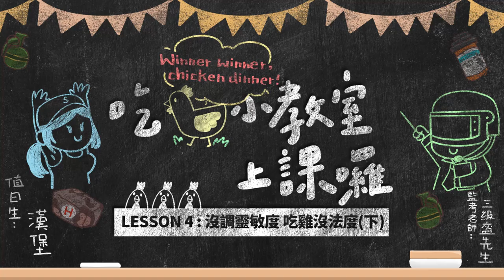【絕地求生M】沒調靈敏度？吃雞沒法度 😱《絕地小教室》Lesson 4：靈敏度 (下)（Ft. 漢堡 Hanhao 🍔）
【吃雞小教室】各位求生者上課囉 🙆‍♂️
還記得上集靈敏度中教大家的兩種類型嗎？
這次是 開火鏡頭靈敏度 和
學會四種靈敏度讓你快速晉升成吃雞能手！